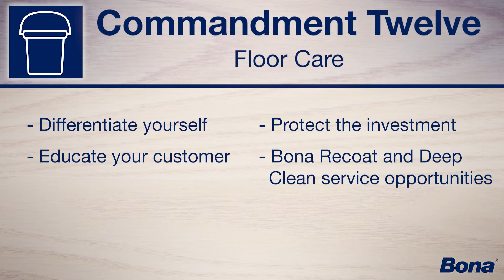Bona Training: Waterborne Finishes - 12 Commandments - #12: Floor Care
Bona Training's Todd Schutte explains the Bona 12 Commandments for Sand and Finish.

12th Commandment: Floor Care